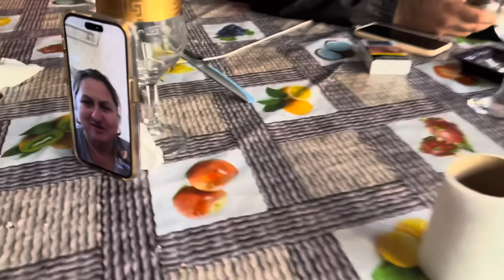Patroana nervoasă ca Leo îi consumă lemnele la Strehaia ‼️